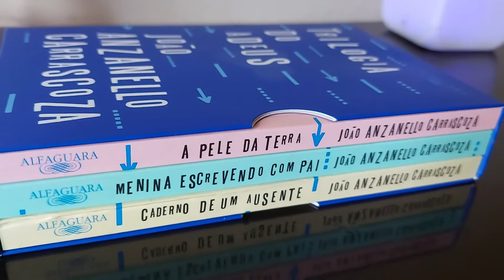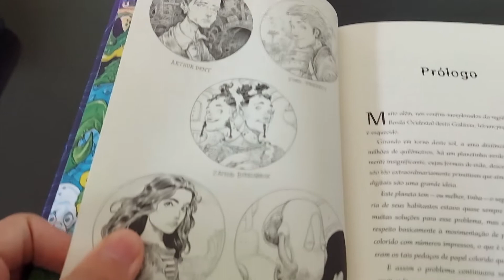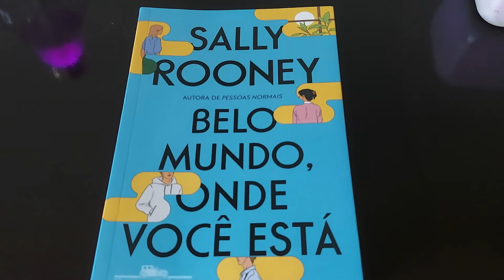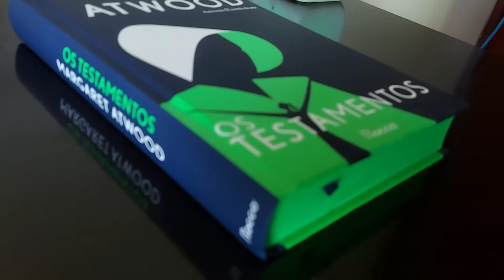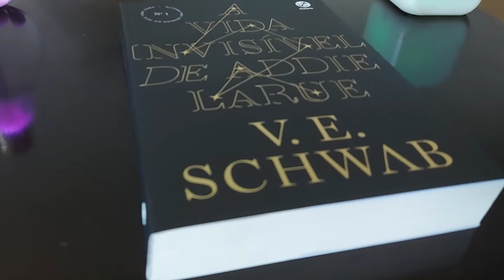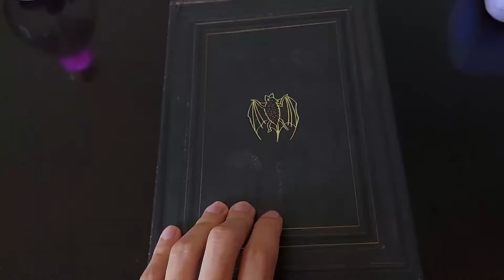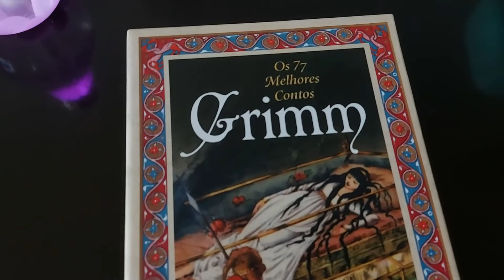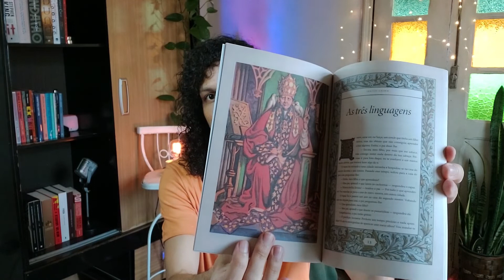BOOK HAUL e UNBOXING da Black Friday | Parte 02 - Novembro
Tudo que comprei em novembro na Black Friday, livros baratos, teve calhamaços, teve box de livros, teve lançamento, teve muito desconto, teve brindes,  livros incríveis com os preços bem baixos, zerou até o limite do meu cartão nesse novembro.

Comprando quaisquer itens pelo o link abaixo estará ajudando o canal sem nenhum custo adicional:

Link Geral da Loja (ao fazer quaisquer compra por esse link estará sempre colaborando com o crescimento do canal, muito obrigado!)

-Trilogia do Adeus
-Guia do Mochileiro das Galáxias
- A Paciente Silenciosa
- Flores para Algernon
- Belo Mundo, Onde Você Está
- O Conto da Aia
- Os Testamentos
- A vida Invisível de Addie LaRue
- Box George Orwell
- Os 77 Melhores Contos De Grimm - Edição de Luxo com Livreto - Exclusivo Amazon

Minha Wishlist